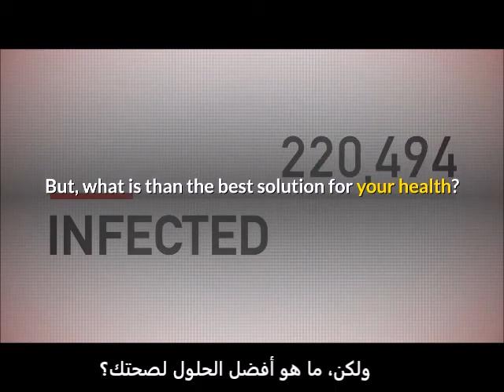TAI 19August AR